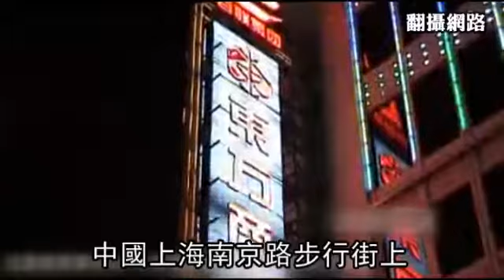東方商廈鯊魚缸爆裂 15人傷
上海市知名百貨公司「東方商廈」前天驚傳景觀魚缸爆裂事件！這個位於商場一樓的超大魚缸長7公尺、高3公尺，玻璃厚達20公分，經常吸引許多消費者駐足欣賞。由於當時逛街人潮眾多，魚缸爆裂嚇壞許多人，還有櫃姐被強大水流沖倒站不起來，現場一片狼藉（圖1，CFP），造成15人受傷，魚缸裡3條小鯊魚全部掉在地上死亡。上圖為鯊魚缸表演秀的資料照片。翻攝網路